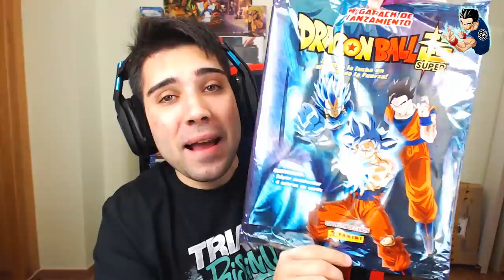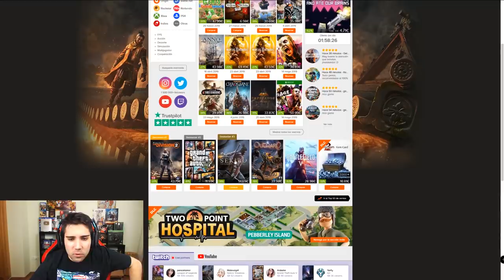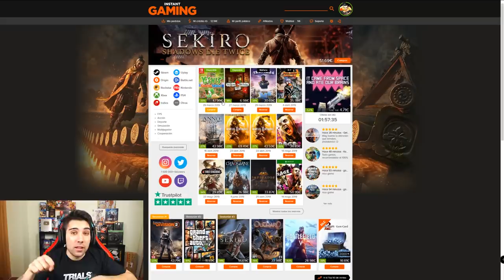ESPECIAL 200,000 SUSCRIPTORES